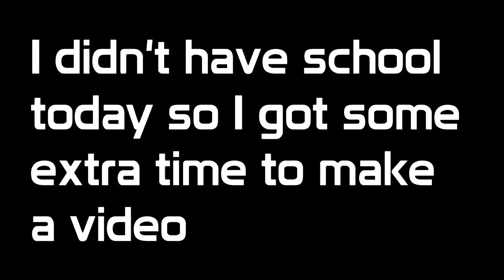MKW Veteran Fails at Mario Kart 8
video might be kinda glitchy my computer was being slow
Instagram meme page: @vegetarian__vegetables_
Steam: goldenmario52
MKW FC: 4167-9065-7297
RotMG IGN: LftSideDwn
RotMG IGN alternate: SanicMemes
Skype: cloneluigi86
Speedrun.com: LeftSideDown